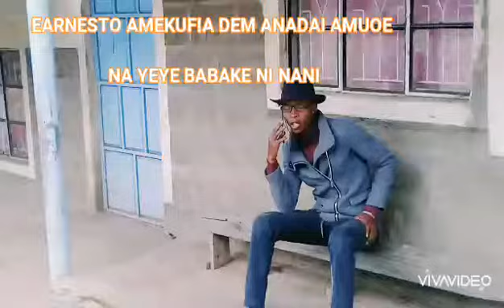Earnesto anataka kuoa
His dad is advising him